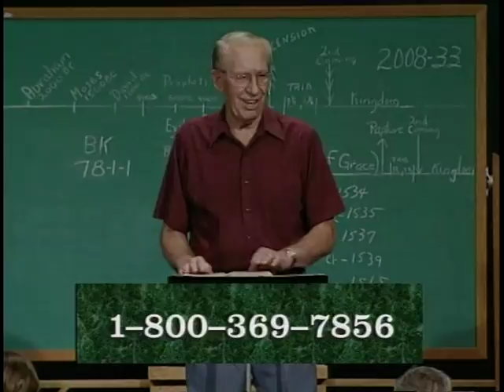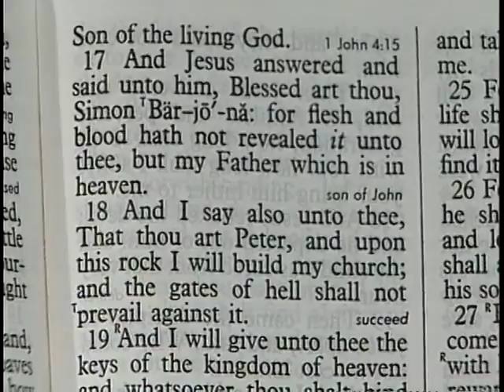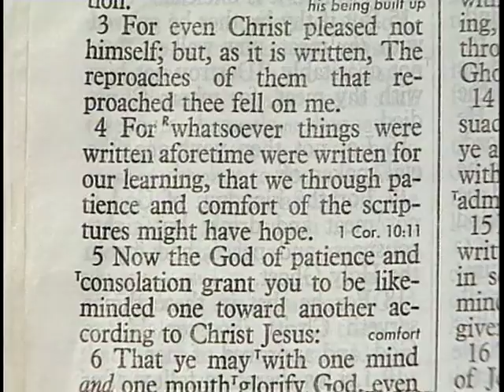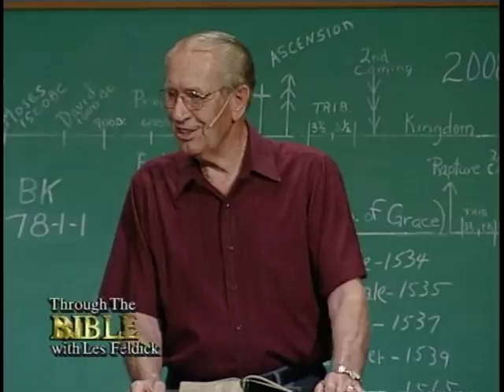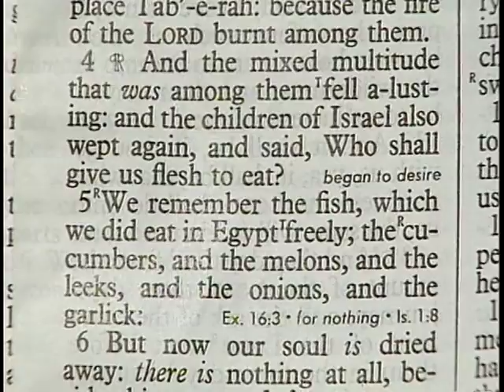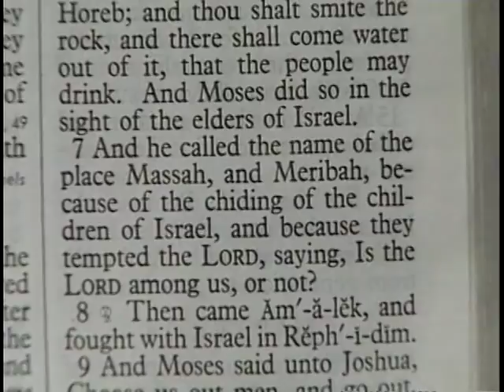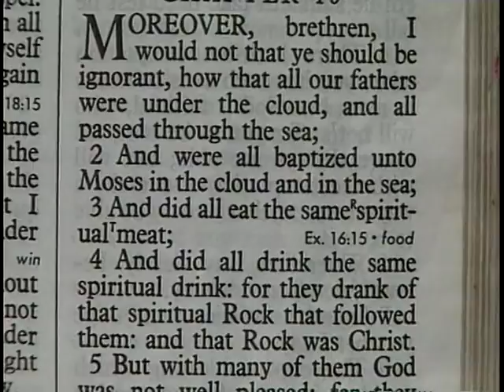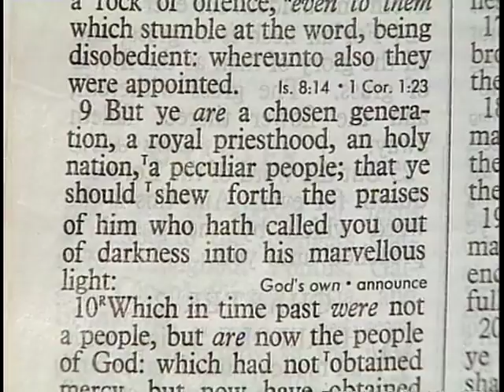925 - Les Feldick Bible Study - Lesson 1 Part 1 Book 78 - Christ as the Rock of scripture - Part 1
CHRIST AS THE ROCK OF SCRIPTURE
Various Scriptures
Okay, it’s good to see everybody in this afternoon. For those of you joining us on television, again we want to thank you for joining us.  We have just come back from a rather long trip.  And you know, the thing that just rings in our ears when we get home is the word “every.”  They all say the same thing – we watch you every morning.  Well, you know we love to hear that.  And a couple right here just told us the same thing.  That tells us that there’s a hunger.  You’re not watching it just to kill half an hour from time-to-time, but to really get hooked on the Word of God.
And as one of my listeners I was talking to last night said, “I never had an interest in this before, but now I just can’t get enough.”  Well, that’s as it should be. You know, just as soon as that new baby is born, it starts crying.  What triggers the cry?  Hunger.  They want to be fed.  And that’s the way it should be with a new believer.  So those of you out in television, again, we just thank you for your response.  We thank you for your kind letters and your financial help and everything that makes this possible.
All right, we’re going to start a new book today.  It is book number 78. We finished our review of Genesis to Revelation in the last taping.  I’m going to be looking at something new today.  We’re going to look at the many times in Scripture that Jesus Christ is referred to as the Rock or the Stone.  And there’s a lot of confusion of that simply because of one verse.  The studio audience already has it, so those of you in television go with us to Matthew chapter 16.  We’re going to drop in at verse 13.  These are verses that we’ve used many times, but we’re going to comment when we get down to verse 18.
Matthew 16:13-17
“When Jesus came into the borders of Caesarea Philippi, (up there in Northern Israel) he asked his disciples (the Twelve), saying, Whom do men say that I the Son of man am?  14. And they said, Some say that thou art John the Baptist: some, Elijah; and others, Jeremiah, or one of the prophets.  15. He saith unto them, But whom say ye that I am?  16. And Simon Peter answered and said, Thou art the Christ, the Son of the living God.  17. And Jesus answered and said unto him, Blessed art thou, Simon Bar-jona: for flesh and blood hath not revealed it unto thee, but my Father who is in heaven.”  Which, of course, is the normal way of enlightening people.  Peter isn’t the first nor the last.  Now here it comes in verse 18.  Jesus is speaking.
Matthew 16:18
“And I say unto thee, That thou art Peter, and upon this rock I will build my church; (And remember, the word is always ecclesia, so it was a called-out assembly. Not necessarily the Body of Christ Church, but it would be a Jewish called-out assembly.)  and the gates of hell shall not prevail against it.”
I’m not a Greek scholar, but I went into some of my Greek dictionaries and I didn’t find anything that I hadn’t heard before.  And that is that there’s a play on words here.  They’re pretty much the same—the Rock or Stone. One of the Hebrew words, or the Greek, is Cephas—from which we get Peter’s other name—which is the word for rock or stone.  The only difference is that when He says, “Thou art Peter,” it’s in the feminine, if I’ve got it right.  But when He speaks of the other, “upon this rock,” then it’s masculine.  Then I went to a couple of the other commentaries and they both maintain that, yes, indeed, He was speaking to Peter as the “little stone,” but upon Himself as “the Rock, I will build my church.”
And then I was really shocked when I got into Augustine. You know I’ve been rather critical of Augustine, because after all he became the father of Roman Catholicism. Yet even Augustine maintained that the Rock on which Christ was speaking was Himself—not Peter, but Himself.
Of course, we are all aware that Roman Catholicism stresses the fact that that’s why Peter became the first pope, because of this statement right here.  But the Roman Catholics aren’t alone. There are a lot of other Protestant groups that adhere to the same thing.  That when Jesus said “upon this rock,” He was speaking of Peter.  And I’m going to show, hopefully from Scripture, contrary to the tradition of Christendom, that the Rock in Scripture is always Jesus Christ.  He is the Rock.  He is the Stone!  We’re going to chase them down and see if we can make sense.
Now, before we go back and look up our Old Testament reference to that, I want you to go ahead with me to Romans chapter 15.  I think it’s either verse 3 or 4—verse 4.  This is the basis for our study today.